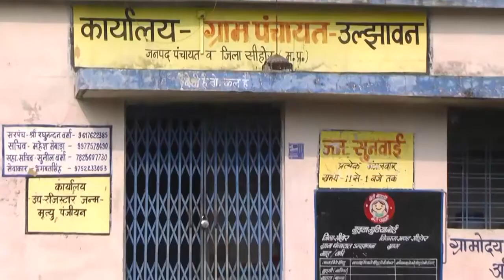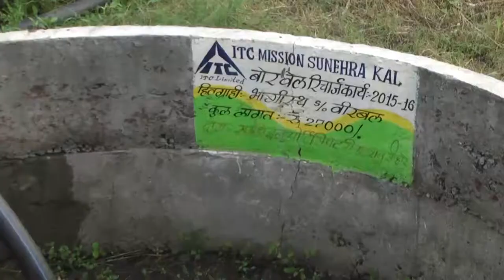Water Mangement - Sunhare Kal | Samarthan CDS | Yogesh Kumar